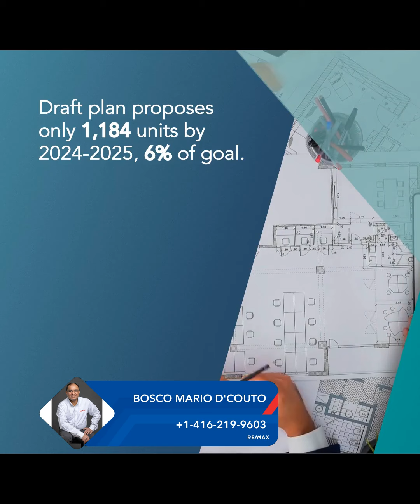$357M Housing Funds at Risk for Ontario